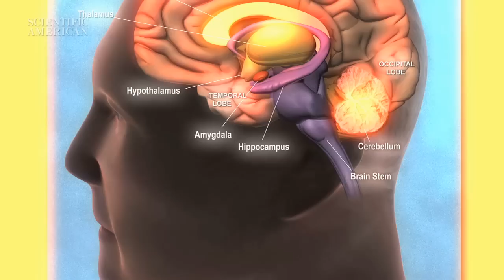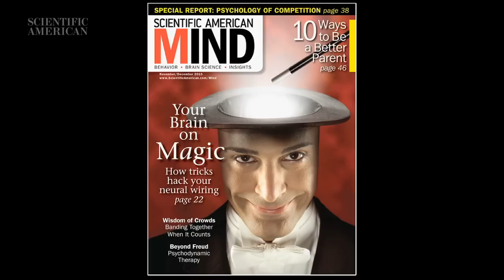Neuroscience Meets Magic - by Scientific American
Brain scientists Stephen Macknik and Susana Martinez-Conde explain the science behind the mental manipulations of gentleman thief Apollo Robbins.

Thumbnail image courtesy of Remko Tanis via flickr.com